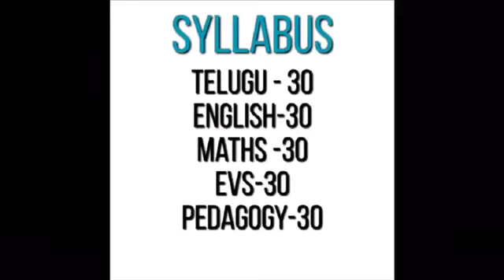CTET preparation tips in telugu